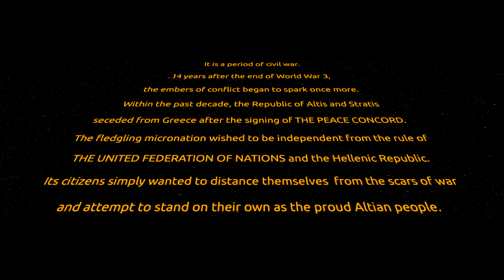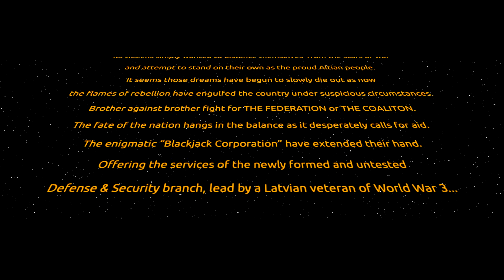Blackjack Corporation - Season 1 Trailer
less goo arma 3o oooo hayeah